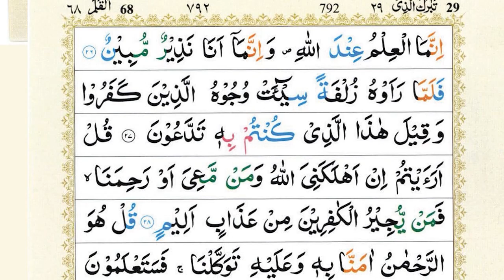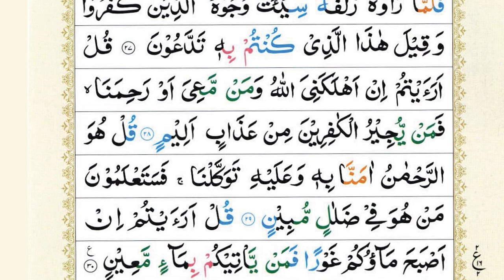Surah Al-Waqiah + Surah Mulk (Al-Mulk) | Sheikh Abu Zaka |HD With Arabic Text| سورة الواقعة |Ep 655